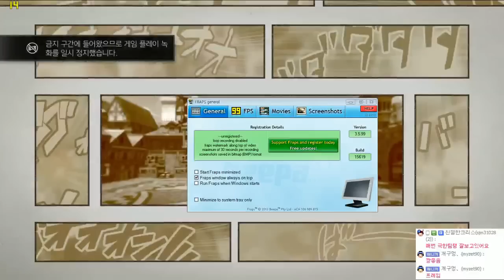[조마문] 원피스 해적무쌍3 | 스토리모드 | 1화 (PS4)(OnePiece : Pirates Warriors3 , ワンピース海賊無双3)